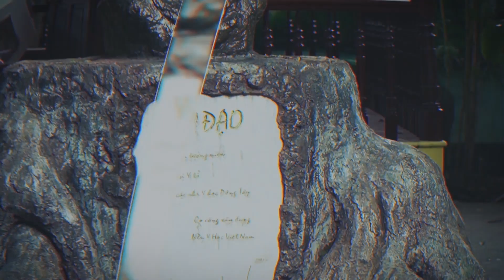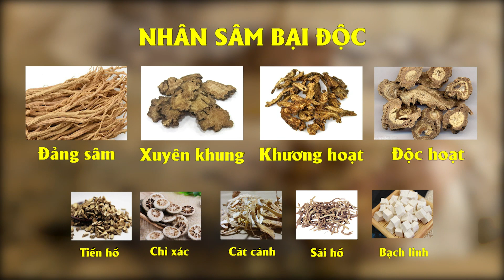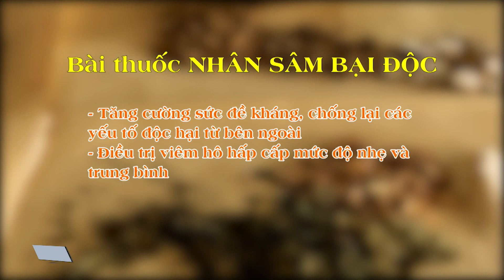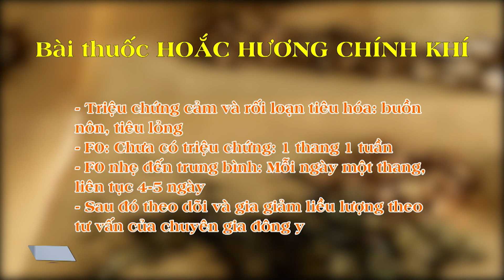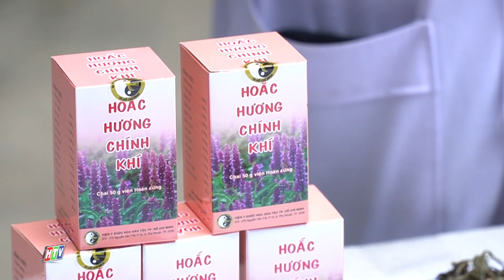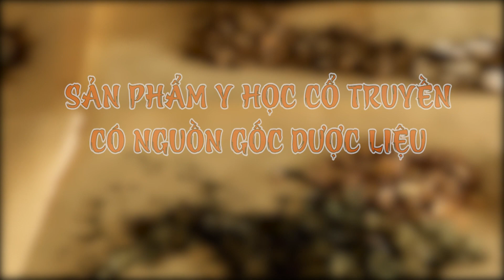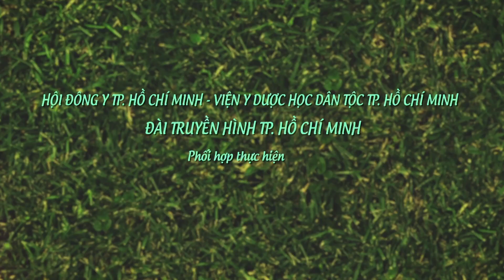Bài thuốc y học cổ truyền giúp phòng chống COVID-19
Cùng theo dõi Olympic Tokyo 2020 với HTV trên kênh HTV Thể thao.